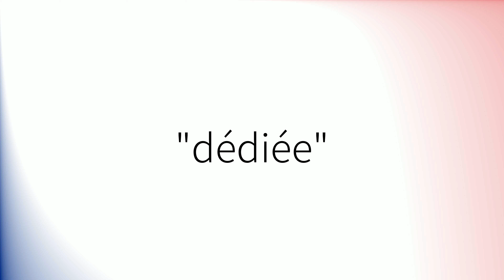Comment prononcer 'Dédiée' en français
How to pronounce 'Dédiée' in French.
Como pronunciar 'Dédiée' en francés.
Wie man 'Dédiée' auf Französisch ausspricht.
「Dédiée」のフランス語の発音の仕方